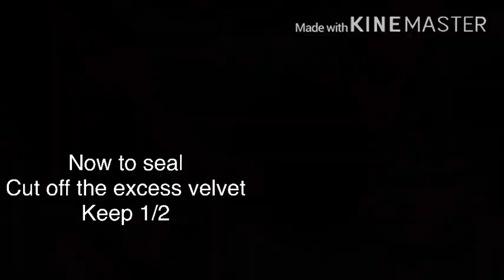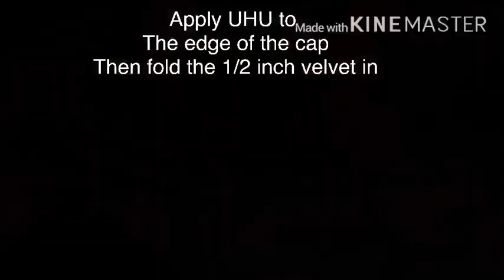How to make a fascinator for beginners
For this fascinator you will need:

A felt cap
Velvet Fabric
Russian netting
Lace netting
A brooch
Fluffy dot
Hot glue gun
UHU gum
Petersham
Scissors